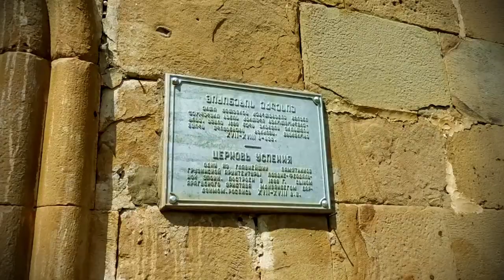Грузия VLOG | СУМАСШЕДШИЕ ТУРИСТЫ и ЖИВОТНЫЕ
В этом видео я расскажу вам о том как прошли мои два дня отпуска. Что произошло в Грузии. Что интересного в Батуми. Почему ко мне пристают туристы и самая сумасшедшая страна с сумасшедшими животными.

Хеей, всем привет! Меня зовут Лена Крупина и это мой канал Lena Krupina. Неожиданно.
Все о художественной гимнастике: различные ТОПы, подборки, проблемы гимнасток мирового уровня, их ошибки, провалы и взлеты.
Видео об оформлении и ведении ежедневников и других творческих блокнотов, все мои раскраски-антистресс, канцелярия, чем я рисую и оформляю.
Популярные CHALLENGE, разговоры, влоги, крутые DIY, отзывы о фильмах и книгах и просто веселые видео.

Одним словом ВСЁ, что я люблю и буду делиться своей любовью с вами, в надежде, что и вы ВСЁ ЭТО полюбите!
Давайте любить то, что делаем вместе.